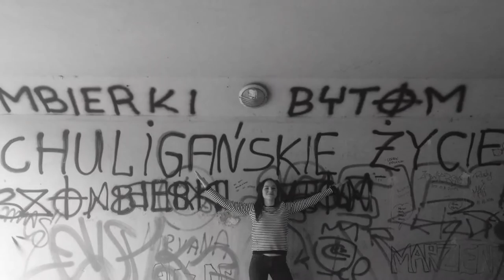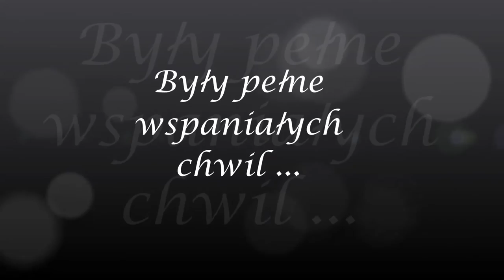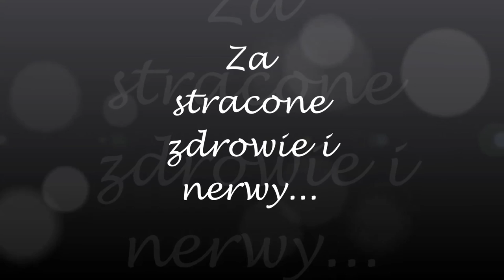Film końcowy klasy C